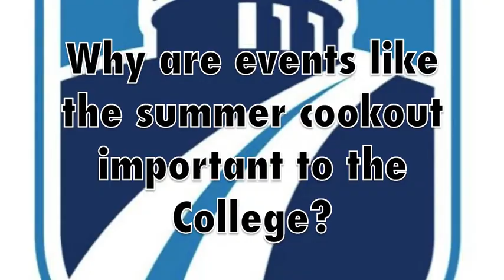Question Of The Week: How does the College bring students and staff together in the summer?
Madison College's Student Life Office and Student Activity Board sponsored a summer cookout for students and staff. We asked Summer Activity Board member Margaret Tillman why this event was important.

Learn more about Madison College Student Life and campus activities